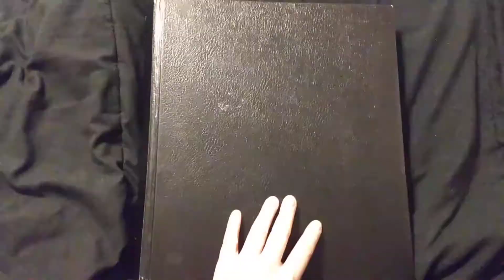600 Page Sketchbook Tour!! (Part 1/2)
Important: NOT A SKETCHBOOK SLAM CHALLENGE PARTICIPANT! Just really wanted to fill a huge sketchbook!